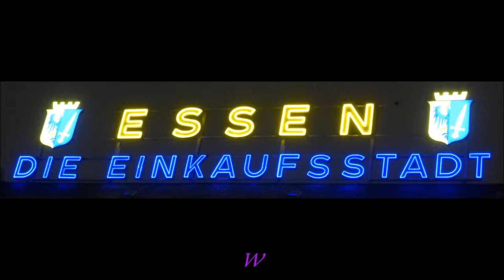1114 * Der Sportler * Weihnachtsmarkt in Essen 6 12.12.2017